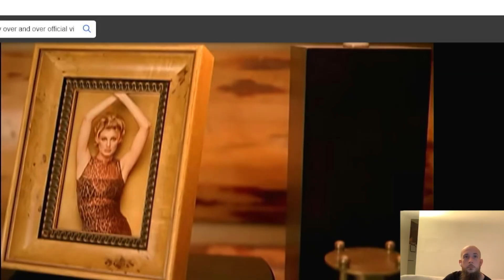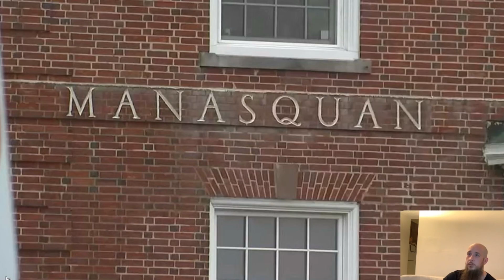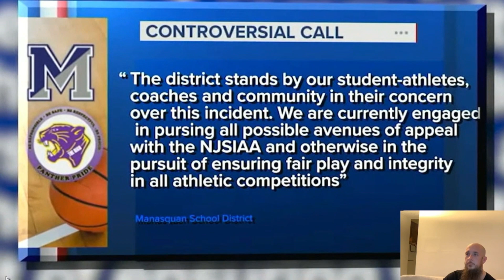Manasquan VS Camden Crazy Controversial Finish!!!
The Refs Had to Stick To The Skripp